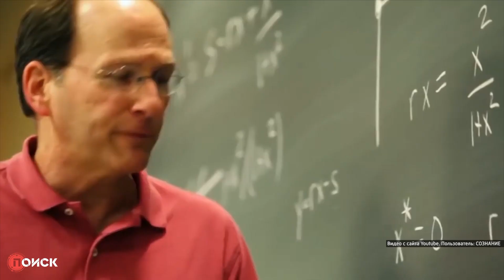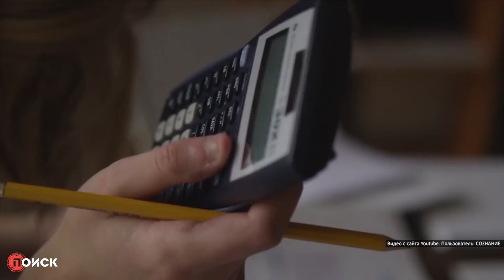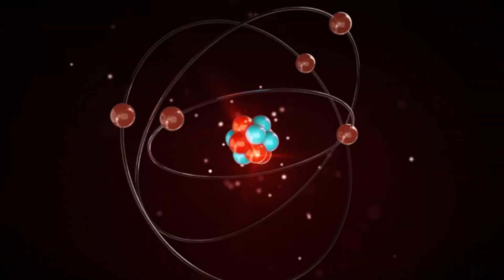Как часто надо отдыхать?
Концентрация снижается, привычные действия вызывают раздражение, по выходным не получается выспаться? Симптомы профессионального выгорания или просто надо как следует отдохнуть?
Дальше следующий вопрос: на море или в поход? Почему-то все думают, что надо на море, но очень часто возвращаются оттуда еще более уставшими и вымотанными. Почему?